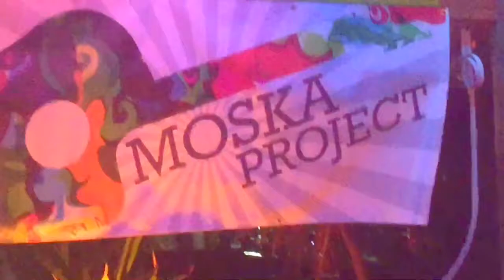MOSKA PROJECT - "Take Your Time"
Recorded live at Conchy Joe's in Jensen Beach, FL. 1/14/17.